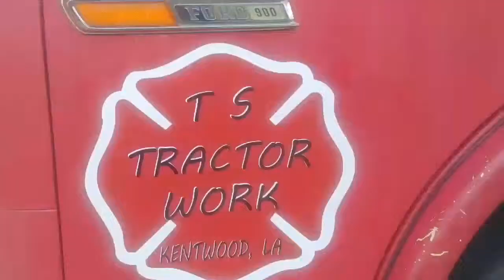Fire truck to dump truck conversion